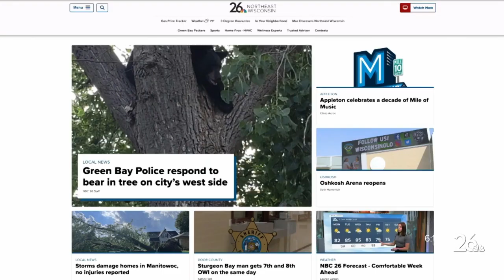Oshkosh father and daughter help each other fight kidney disease